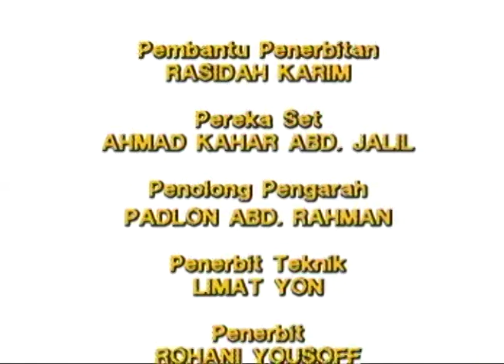Rumah Kedai (Season 3) | Kata Putus Di Aidilfitri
Siri TV Rumah Kedai ialah sebuah rancangan drama bersiri komedi yang disiarkan khas pada setiap hari dalam bulan Ramadan. Musim pertama rancangan sukaramai itu telah disiarkan pada 1988 dan berterusan selama 6 musim pada tahun 1993. Drama ini berjaya mengangkat jenama pelawak Harun Salim Bachik dan Rosnah Mat Aris ke peringkat yang membanggakan dalam bidang seni lawak jenaka tanah air.

Pelakon : Yusof Mohamad, Kartina Aziz, Khatijah Tan, Rosnani Yusof,S. Sachithananthan, Ros Mawar Mohd Aris